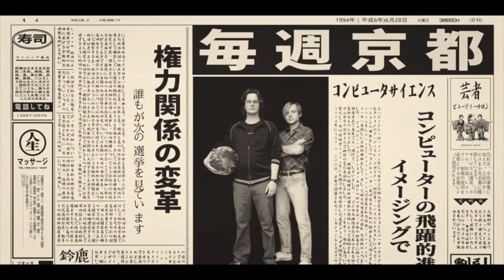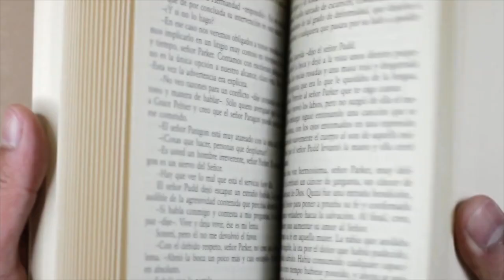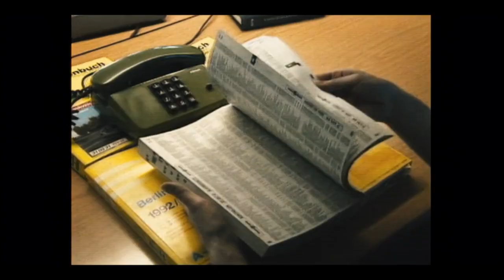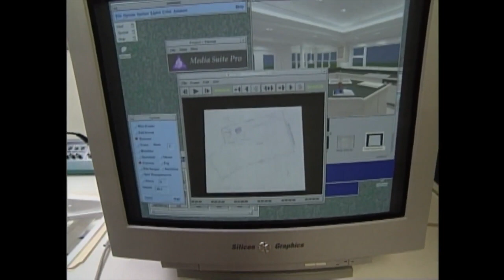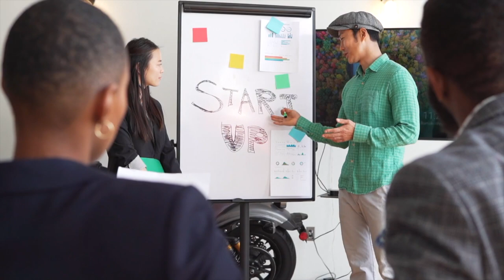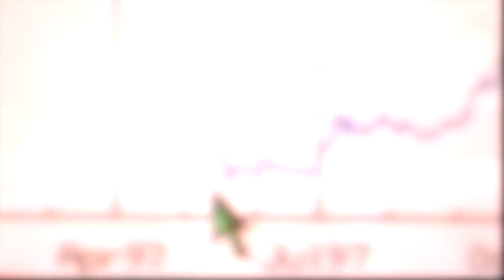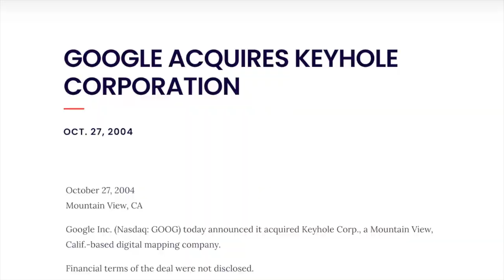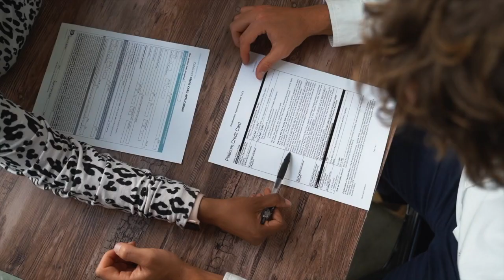Was Google Earth Stolen?(What Netflix Missed) - 1/2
This video was inspired by the Netflix documentary  "The Billion Dollar Code" and  "Making the Billion dollar Code." This is part 1 of the story including some important bits Netflix left out of their documentary.

Germany based Terravision once accused google of stealing its idea of viewing earth from space, which is today is known as google maps.

The two founders behind Terravision Pavel Mayer and Joachim Sauter took Google to court suing for the amount of $700 million for patent infringement.

Joachim had founded an organisation called Art plus com or Artencom in German, which was an art collective and eventually created Terravision along with Pavel. Pavel at the time was apart of a hacking club called Chaos Monkeys.

 Deutsche Telekom as part of an agreement with the German government was required to invest a percentage of their profits into new tech companies in Germany. and thus they became the first investors in Terravision.

Deutsche Telekom made the pair agree that it would be ready in about a year for the world’s biggest telecommunications conference in Kyoto Japan.

It only takes one mind to be blown by their presentation before everyone else gets involved, including the Secretary of State of the US

The pair headed to silicon valley a little while after the tour as they were invited by a Silicon graphics employee who had tried to build a program like Terravison but concluded it was impossible.

The thing is, they needed between 5-7 million Deutsche marks to get a CD-ROM version of Terravision going for the average user– along with an integrated phone book built-in for each house.

The trouble is, no one was willing to part with the cash needed, and in Germany, everything was lagging behind the US so all the investor wanted to invest in US-based other algorithms could Tech companies and the computer needed to run the software the Onyx costed upwards of $100 000 in 1990s money. they concluded that they needed about 10 years before a version of Terravison could be available and run properly on desktop computers.

But eventually, the Dotcom boom begins to settle in, in Germany and the pair are able to raise money to stay afloat as they try to build out the program.

The only trouble is, During this period Brain had left Silicon Graphics and started his own company called Keyhole that developed a program called Keyhole Earthviewer which essentially did the exact same thing as Terravision and had received funds from the CIA’s VC fund called In-Q-Tel.

 The CIA and the department of defense were very interested in the program as it could completely revolutionize how they strategized for war moving away from paper maps and pictures. they could use real-time 3D renderings of an area and use that information to effectively attack the enemy.

In 2004 Google acquired Keyhole and Brain became the head of a project called Google Earth a demo of the product was released soon after. As Joachim and Pavel watched the demo online in horror, they realized that their idea was copied.